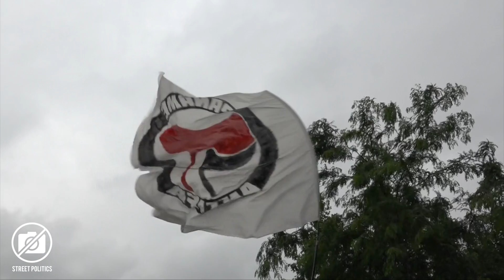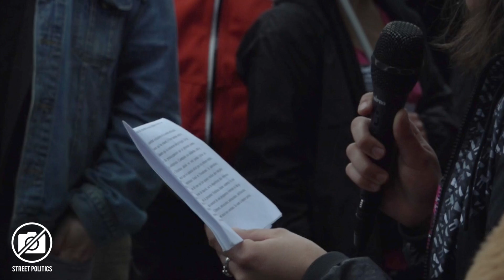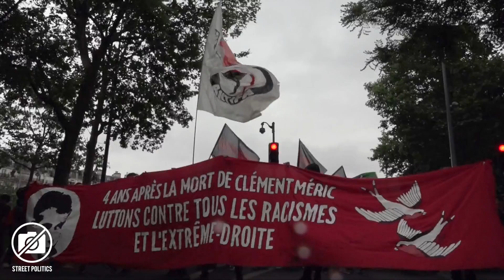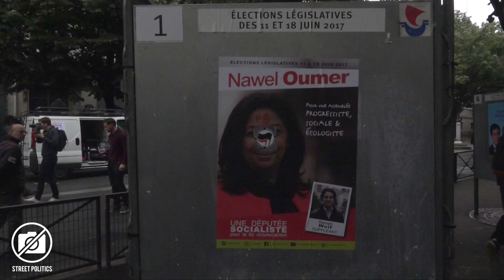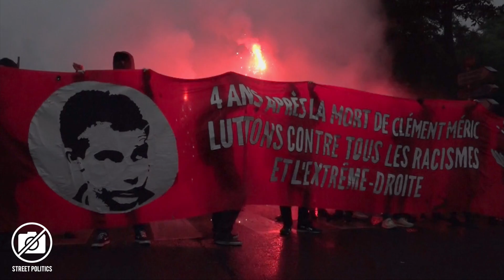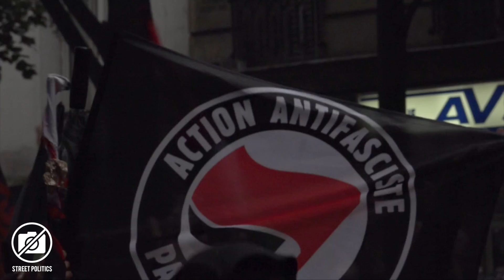Paris : Manif antifasciste en hommage à Clément Méric - 03/06/17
Quatre ans après la mort de Clément Méric, syndicaliste étudiant et militant antifasciste tué par des militants d’extrême-droite le 5 juin 2013, la manifestation antifasciste annuelle organisée par le Comité Pour Clément change de forme. Place de la République le 3 juin 2017, des barnums, un village du livre antifasciste, et plusieurs espaces accueillent des discussions.

Vers 17h, après des prises de paroles chargées d’émotions et de perspectives pour les luttes à venir, la manifestation démarre. Slogans, drapeaux, torches et fumigènes égaient le défilé. Le dispositif policier est quasiment invisible : les forces de l’ordre restent à distance, ou en en retrait dans les rues parallèles.

Malgré de nombreuses organisations signataires de l’appel à manifester, le cortège rassemble moins en 2017 qu’en 2014, et le millier de personnes n’a pas été dépassé selon les chiffres de la préfecture de police.

Street Politics : Média libre et indépendant